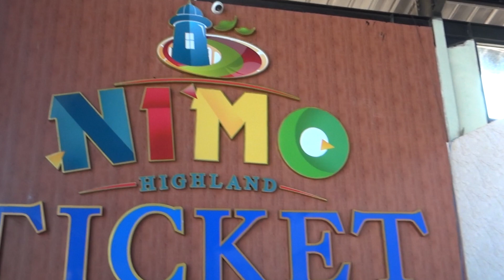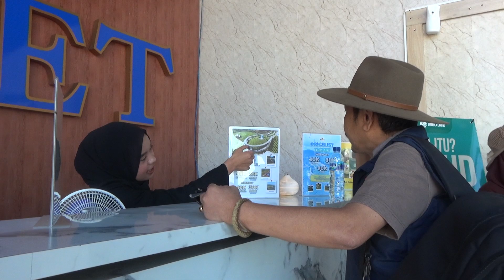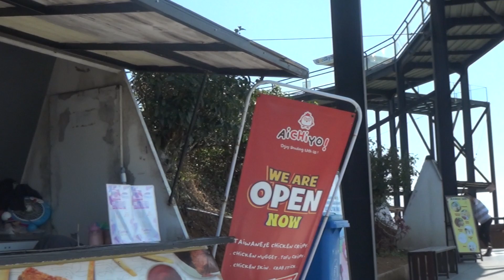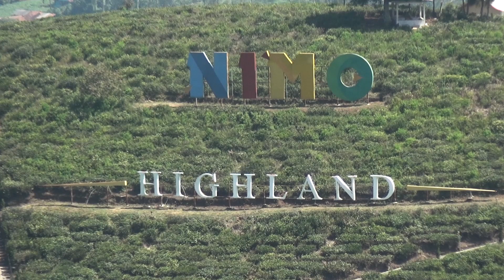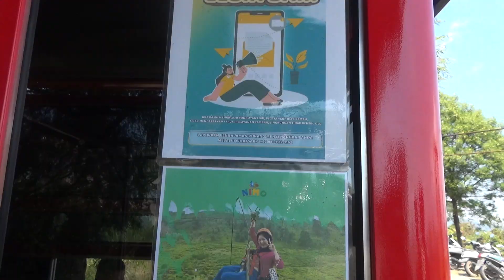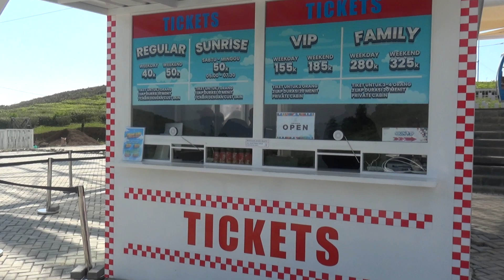NIMO HIGHLAND EXPLORE | Tempat Wisata Pangalengan Kab. Bandung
Nimo Highland adalah objek wisata berada di Gunung Nini dengan ketinggian sekitar 1.600 meter di atas permukaan laut (mdpl). Nama NIMO ini merupakan singkatan dari kata Nini Mountain. Nimo Highland yang berelokasi di Banjarsari, Pangalengan, Kabupaten Bandung, Jawa Barat. Tempat wisata ini banyak sekali untuk area swafoto, dengan pemandangan hamparan kebun teh dan pegunungan disekelilingnya.